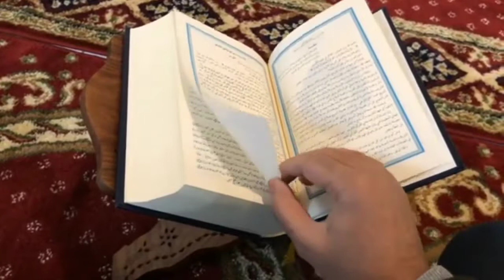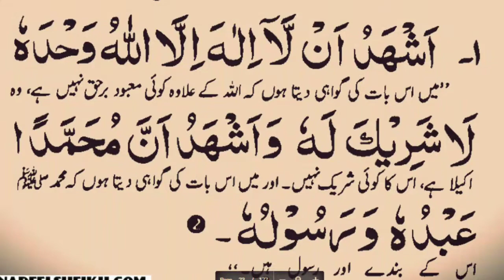Wazu ke bad ki dua🤔 | Ek bar pdhene se jannat ke 8 darwaze khul jate ha🥰 | Deeni Islamic knowledge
islamic status ,  islamic whatsapp status , islamic status for whatsapp ,

Islamic Knowledge,